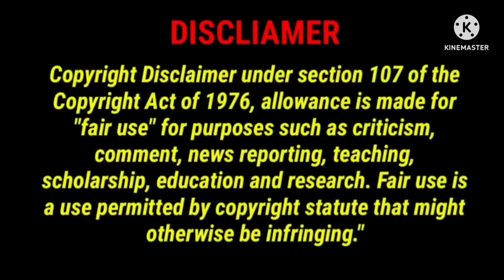Part-22 || Virgin Girl Accidentally got Pregnant By her Boss 💖 || বাংলা explanation || Korean Drama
woori the virgin bengali explanation korean drama part 22